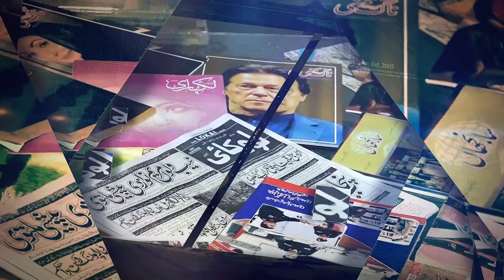Aj Di Gal Ahmad Nagar Chatha Dy Naam | Mudassar Iqbal Butt Wallon Dil Diyan Gallan | Bhulekha Tv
اَج دی گل احمد نگر چٹھہ دے نام،، مدثر اقبال بٹ ولوں دل دیاں گلاں